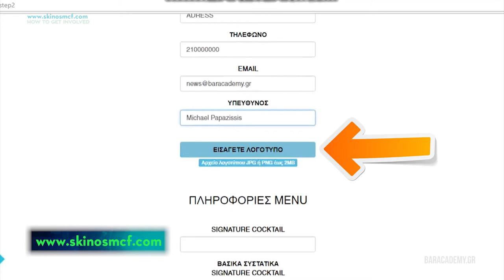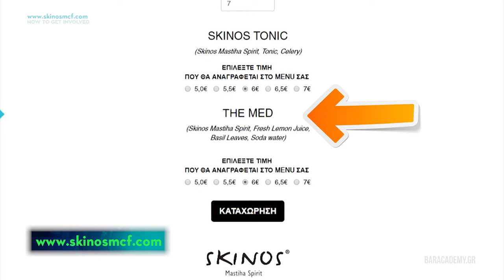MCF by SKINOS - How to Get Involved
Mediterranean Cocktail Festival by Skinos 500 Bars 20 Cities 8 Countries.

     Το Mediterranean Cocktail Festival είναι εδώ για να απολαύσουμε το καλοκαίρι.
    Είναι ένας διεθνής διαγωνισμός bar από την Ελλάδα, την Ιταλία, την Αγγλία, την Τουρκία, Κύπρο, Λίβανο, Βουλγαρία, Γαλλία και τις HΠΑ, με κοινό σκοπό να διαδώσουν την κουλτούρα της μεσογείου.
     Το Mediterranean Cocktail Festival  είναι μία πρόσκληση προς τα bars για μοναδικές δημιουργίες εμπνευσμένες από μεσογειακά συστατικά και μία ευκαιρία για τα bars που συμμετέχουν να κερδίσουν ταξίδια και δώρα.
Οι αξίες που πρεσβεύει, όπως η φιλοξενία, η ομαδικότητα, η καινοτομία, τα μεσογειακά υλικά  και το ελληνικό στοιχείο, υπάρχουν σε όλο το μονοπάτι του Mediterranean Cocktail Festival.
      Όλα τα bars που θα συμμετέχουν θα παραλάβουν το Skinos MCF Kit. Το συγκεκριμένο kit θα περιέχει cocktail menu, window stickers, crates, posters, buttons, give aways για τους καταναλωτές.

Το cocktail menu που θα περιέχει το kit θα είναι και το σημαντικότερο κομμάτι του διαγωνισμού.
Θα περιέχει τα κλασσικά cocktails του Mediterranean Cocktail Festival , το signature cocktail του μαγαζιού και στο τέλος του μενού οι καταναλωτές θα ψηφίζουν το bar για να το ανακηρύξουν νικητή στη χώρα τους με τις πιο πολλές ψήφους. Δηλαδή θα έχουμε νικητή σε κάθε χώρα.

Το bar με τις περισσότερες ψήφους κερδίζει ένα μοναδικό ταξίδι στο νησί της Χίου όπου θα ζήσει το απίστευτο  Mastiha Experience.
Μέσω κλήρωσης ένας καταναλωτής θα κερδίσει ένα μοναδικό ταξίδι στη Μύκονο για δύο άτομα για δύο βράδια.
Το Mediterranean Cocktail Festival θα πραγματοποιηθεί μεταξύ της 11ης Ιουνίου και 1ης Ιουλίου σε όσα μαγαζιά δηλώσουν συμμετοχή.

Οι συμμετοχές έχουν ανοίξει από την 1η Μαρτίου και μπορείτε να μπαίνετε στο και να συμμετέχετε έως τις 30 Απριλίου.